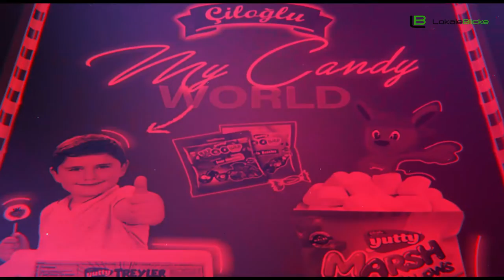Ciloglu Handels GmbH